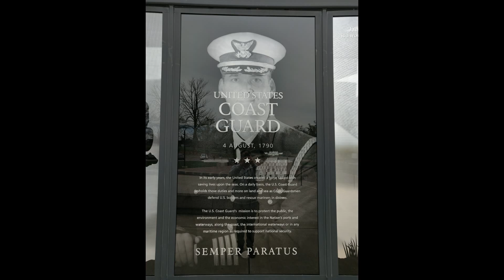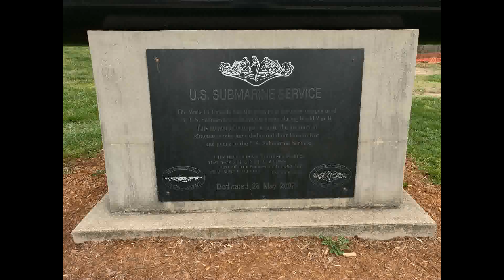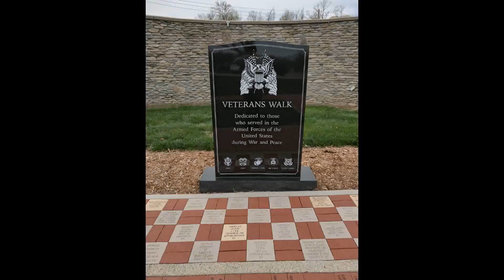Louisville, Kentucky - Jeffersontown Veterans Memorial Park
Louisville, Kentucky - Jeffersontown Veterans Memorial Park Pictures